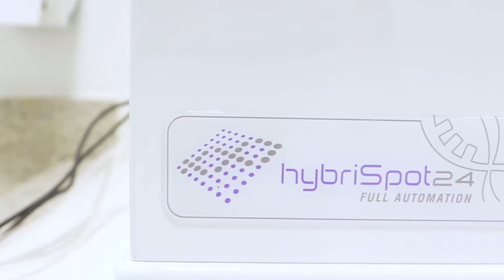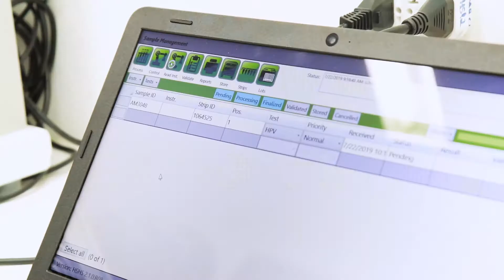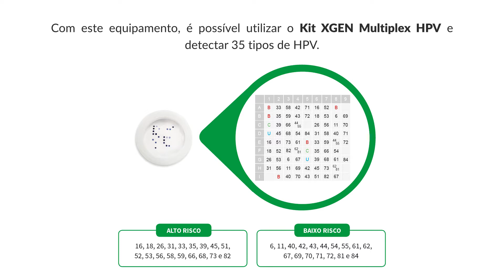Hybrispot 24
Os equipamentos HybriSpot são plataformas semi-automatizadas (HS12), automatizadas (HS24) e totalmente automatizadas (HS12 Auto) que realizam a hibridização reversa de DNA através de vácuo vertical e temperaturas controladas.

A aplicação do fluxo de vácuo permite a rápida ligação entre as moléculas-alvo imobilizadas sobre a membrana e a amostra. O ambiente poroso tridimensional da membrana do chip, aumenta substancialmente a eficiência da ligação e reduz o tempo de incubação quando comparada a uma hibridização em superfície convencional.